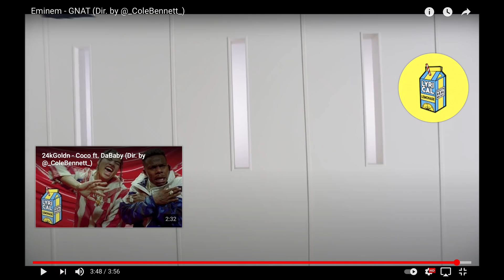EMINEM - GNAT (OH HE NOT PLAYINGGGGG ) REACTION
1renzo__
1_way_ben